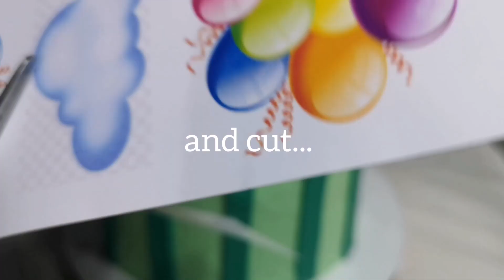How to make Easy Cocomelon Cake using Boiled Icing / FREE Ready to print toppers